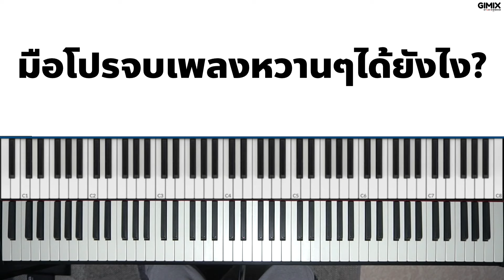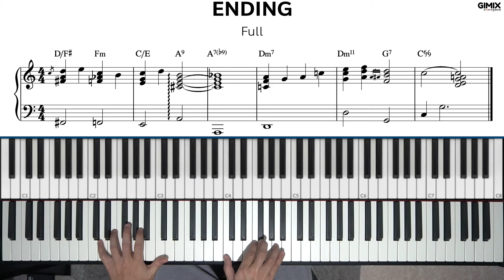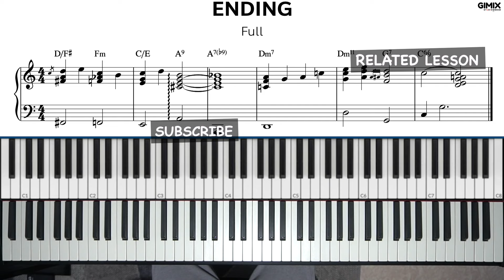มือโปรจบเพลงหวานๆได้ยังไง? | Lesson by GIMIX STUDIO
สรุปเนื้อหาในคลิปนี้ :
- Chords & Inversions
- Outtro
- Chord Extensions

Timecodes :

0:00 : INTRO
0:24 : EXAMPLE - Ending
0:48 : ENDING - 1st Half
2:49 : EXAMPLE - 1st Half
3:16 : ENDING - 2nd Half
5:10 : EXAMPLE - 2nd Half
5:38 : EXAMPLE - Ending (with sheet)

► ลูกเล่นช่วงเปลี่ยนท่อนที่ "มือโปร" ชอบใช้